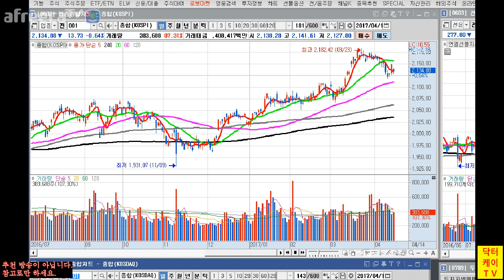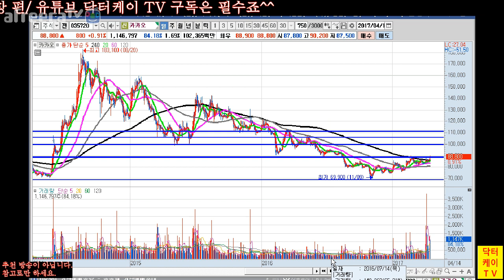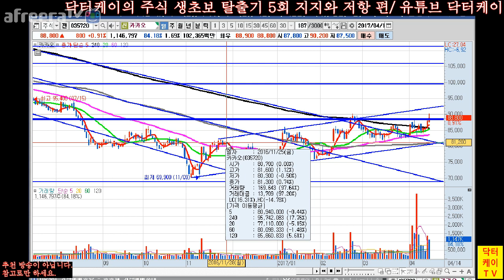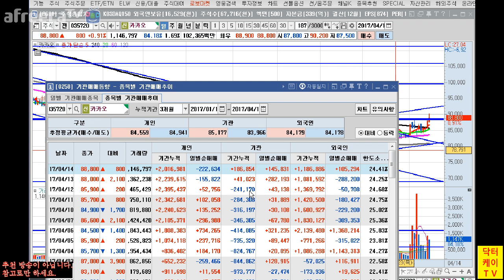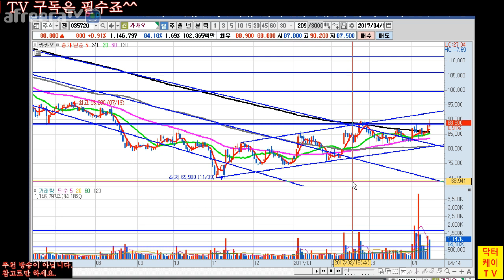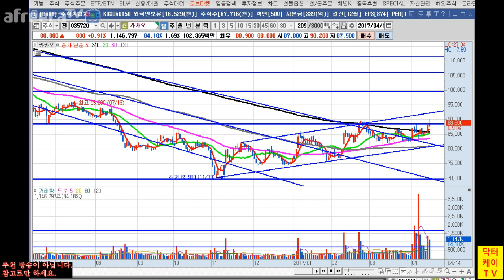= 닥터케이 TV = 주식 생초보 탈출기 5회 / 지지와 저항